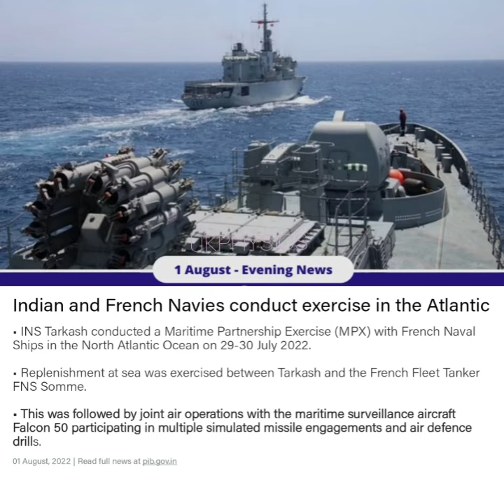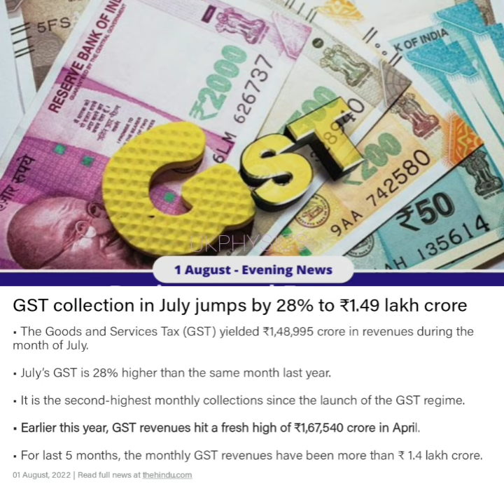1st August most important Current Affairs For Competitive Exams 2